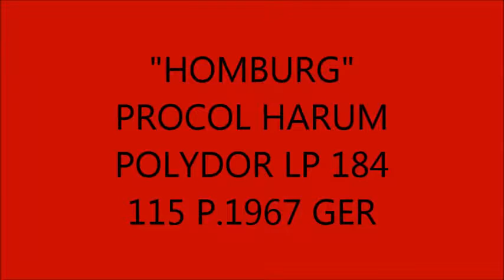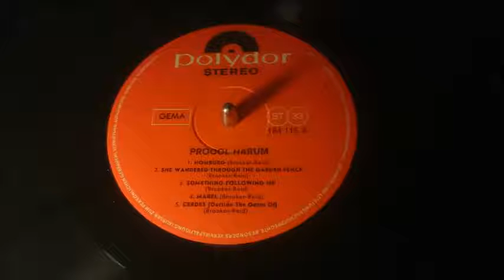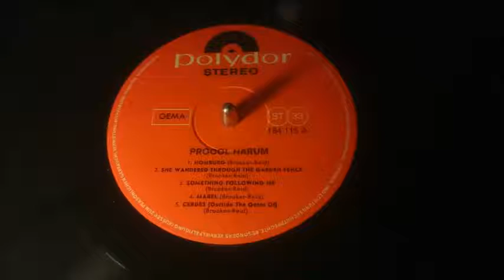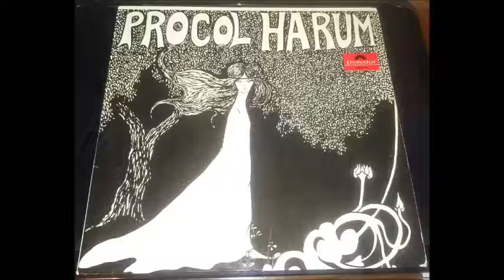"HOMBURG" PROCOL HARUM POLYDOR LP 184 115 P.1967 GER